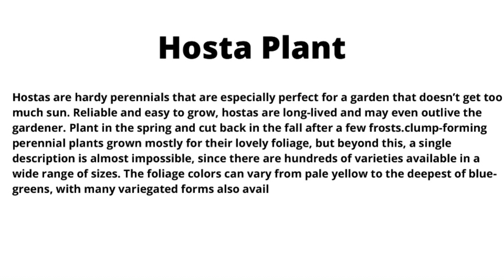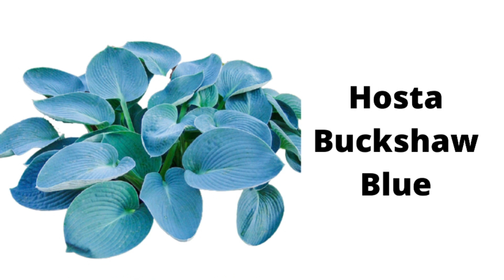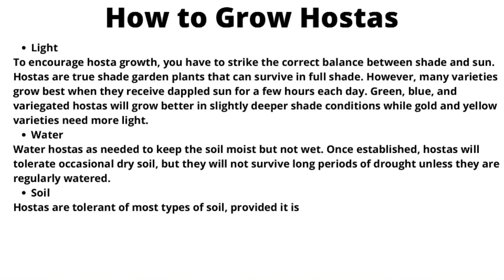Best Hosta Varieties for Your Shade Garden / Hosta Plant Varieties with Names / Rare Hosta Species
Hostas are perfect ground covers, they look exceptional in borders and work really well as accent plants.In this video, I show you best Hosta varieties for your shade Garden.